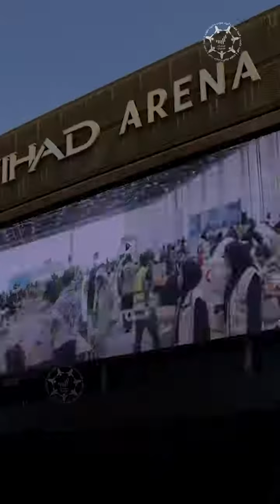الإمارات تنتصر لفلسطين.. وطن الأفعال لا الأقوال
الإمارات تنتصر لـ فلسطين.. اختارت الإمارات العمل من أجل القضية، حيث تولّت الدفاع عن الأشقاء الفلسطينيين في مجلس الأمن أمام كل الجهات وعلى أعلى المستويات بأداء استثنائي.. وبأيادي الخير أنطلقت حملة تراحم_من_أجل_غزة لتترجم أسمى المعاني الإنسانية؛ قولاً وعملاً 🇵🇸🕊️🇦🇪

‎تابعوا فرسان_الإمارات عبر حساباتنا التالية